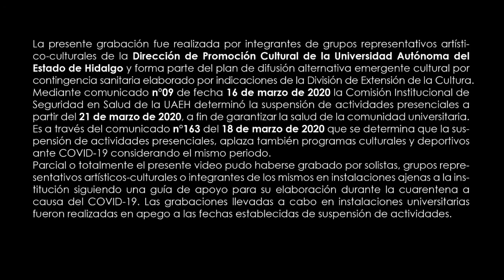Camerata de Cuerdas y Soprano de la UAEH Elena Díaz - Noche de paz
Esta noche, encendamos una luz en nuestros corazones y compartámosla; presencial o a distancia, con los nuestros.

¡Feliz nochebuena y feliz navidad!